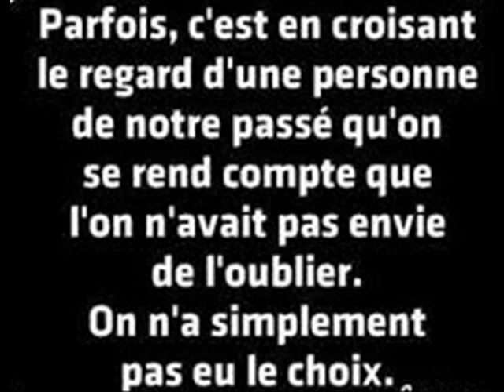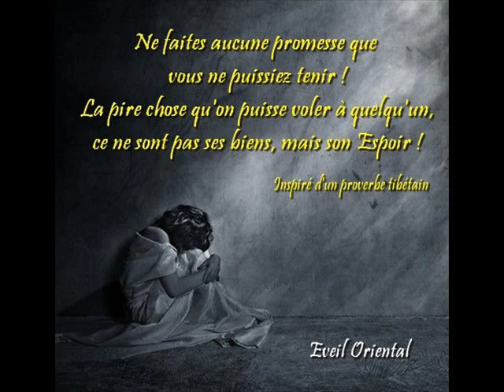JH pretty paper clip dan sadydan